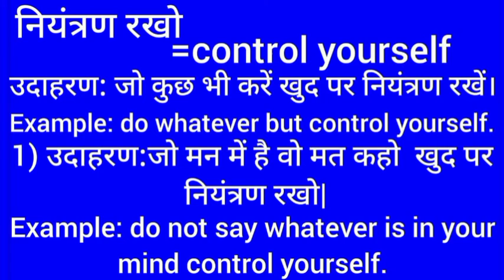नियंत्रण रखो का इंग्लिश मतलब ||niyantran rakho ka english meaning||control yourself meaning in hindi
Niyantran rakho meaning in english
नियंत्रण रखो का मतलब क्या होता है
Hindi to English
Word meaning
Niyantran rakhoa ka arth